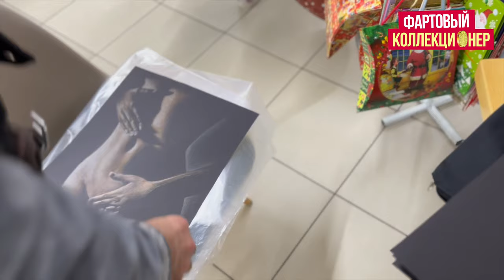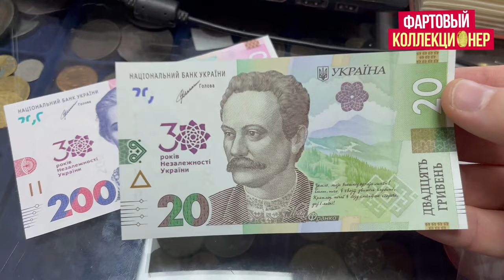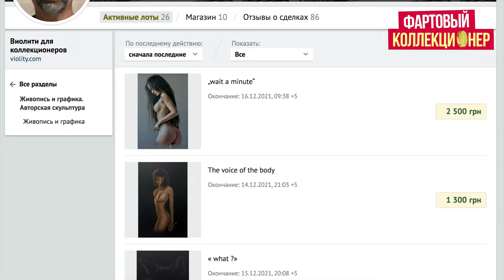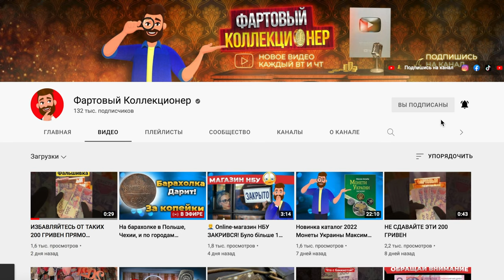Держу в руках! Вышли НОВЫЕ банкноты Украины 20 грн и 200 гривень❗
В видео я покажу новые банкноты 20 и 200 гривень
Свои картины